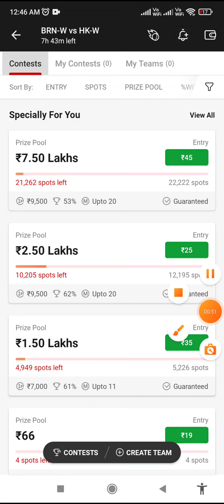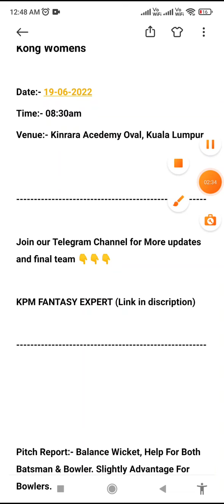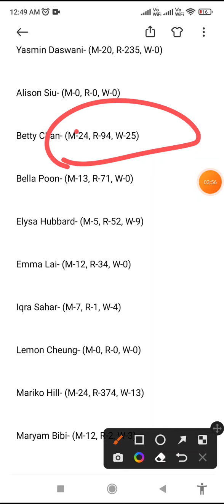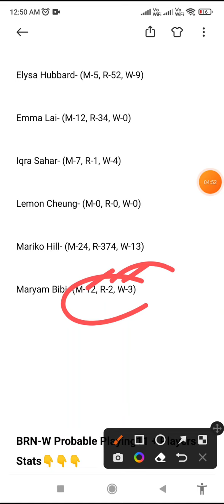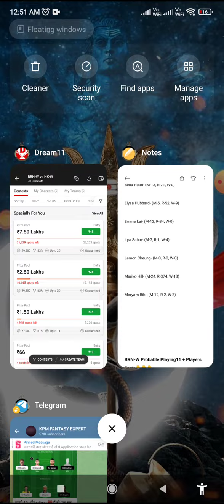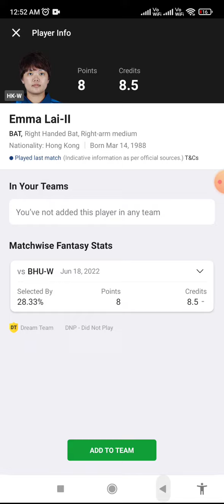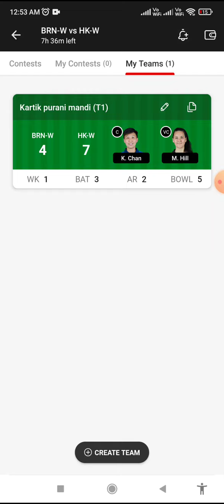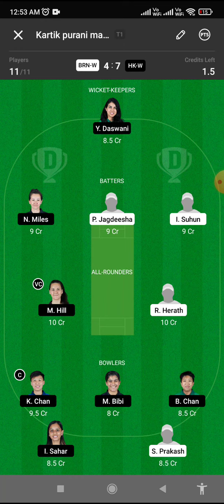BRN-W vs HK-W Dream11 Team, HK-W vs BRN-W Dream11 SL Team, HK-W vs BRN-W Player Stats, SL Team,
Bahrain Women Vs Hong Kong Women - ACC Women's T20 Championship 2022

BRN-W VS HK-W DREAM11 T20 CRICKET MATCH PREDICTION

21:07​ Description dream11 Ind vs sa t20 2022 ind vs sa dream11 today ind vs sa dream11 team Prediction ind vs sa dream11 ind vs sa dream11 team today Dream11 Today Match Prediction ind vs sa ind vs sa dream11 ind vs sa dream11 T20 2022 ind vs sa dream11 prediction ind vs sa dream11 analysis Ind vs sa , today Match Dream11 , ind vs sa Dream11 Team ind vs sa dream11 T20 2022 ind vs sa dream11 T20 2022 ind vs sa dream11 Team prediction ind vs sa d11 team dream11 Today Match dream11 Today match prediction ind vs sa playing 11 T20 ind vs sa dream11 2022 , Ind vs sa , ind vs sa playing today ind vs sa dream11 team , Ind vs sa dream11 , dream11 team today , dream11 today match , ind vs sa dream11 Prediction , Ind vs sa dream11 today , today Match

IN THIS VIDEO 👇
Dream11 SL & GL Team
brn w vs hk w dream11
brn w vs hk w dream11 prediction
brn w vs hk w match prediction
brn w vs hk w today match
brn w vs hk w  dream11 today match
brn w vs hk w dream11 team
brn w vs hk w  dream11 team prediction
brn w vs hk w today match prediction
brn w vs hk w playing xi
brn w vs hk w player stats and analysis
brn w vs hk w  recent player performance brn w vs hk w
acc womens t20 league 2022
brn w vs hk w  match analysis video
ACC Women's T20 Series,
BRN-W vs HK-W Dream11 Analysis,
BRN-W vs HK-W Dream11Team,
BRN-W vs HK-W News,
BRN-W vs HK-W Prediction,
BRN-W vs HK-W best team,
BRN-W vs HK-W Gl team,
BRN-W vs HK-W Grand League,
BRN-W vs HK-W Dream11 today,
BRN-W vs HK-W preview,
BRN-W vs HK-W stats,
BRN-W vs HK-W players stats,
BRN-W vs HK-W Live
BRN-W vs HK-W Live Streaming,